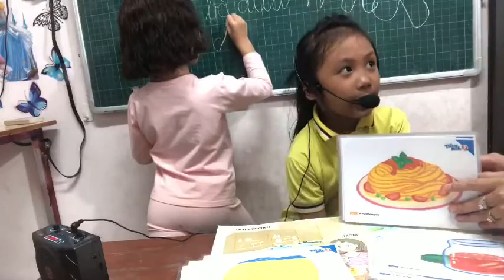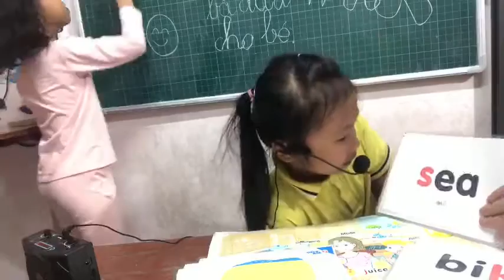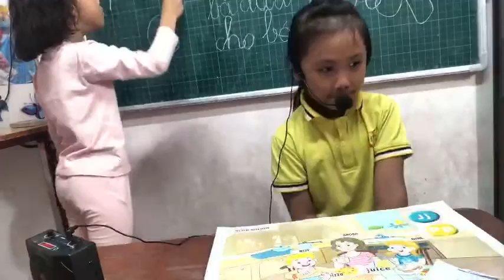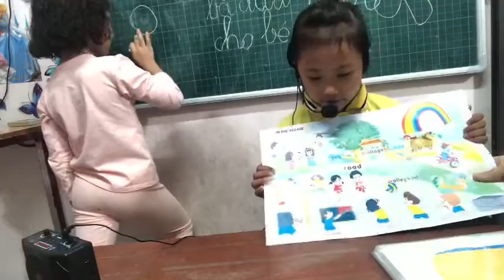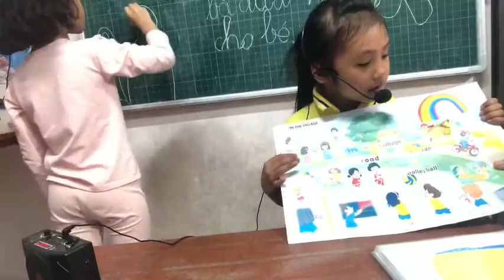LỚP 2 - MINH NGUYỆT - TIẾNG ANH CÔ HÂN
LỚP 2 - PHỎNG VẤN CUỐI KHÓA KỲ I GLOBAL SUCCESS – MINH NGUYỆT
1. Giới thiệu về bản thân : tên, tuổi, sở thích,….
2. Giới thiệu về : Bảng chữ cái tiếng anh và âm của từng chữ cái.
3. Giới thiệu về : Các từ vựng chính trong chương trình kỳ 1
4. Giới thiệu về : Miêu tả bức tranh với các câu hỏi giao tiếp
…..THE-END… ..